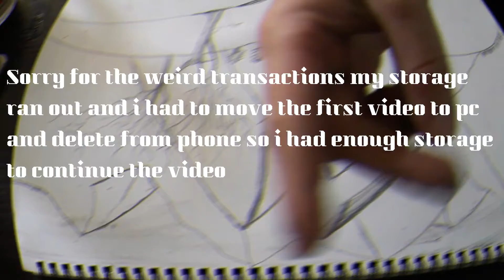How To Draw An Mountain! (Art tutorial)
Hello! Today we are gonna draw an mountain and i hope you will learn today how to do it!